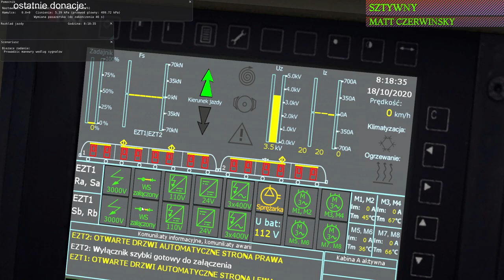MaSzyna #73 Ozimek - Częstochowa czy to było wykolejenie (cz.4/4)